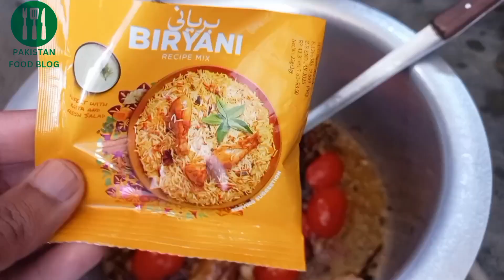Quick Easy Chicken Pulao Recipe | Black Chicken Pulao | Black Pulao ByPakistan food blog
Quick Easy Chicken Pulao Recipe |  Chicken Pulao | Black Pulao ByPakistan food blog

Pakistan food blog

Thanks

JazakAllahu khaira.pulao